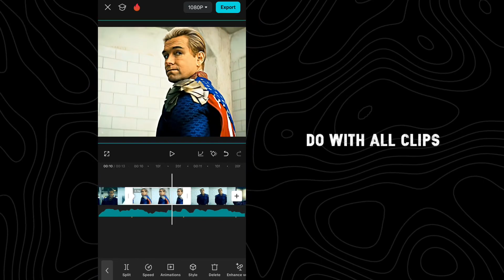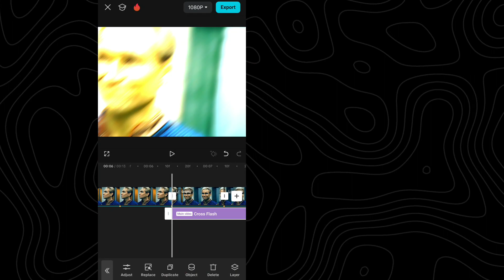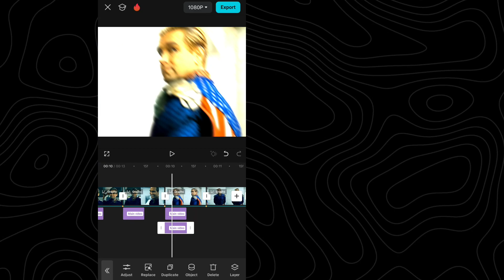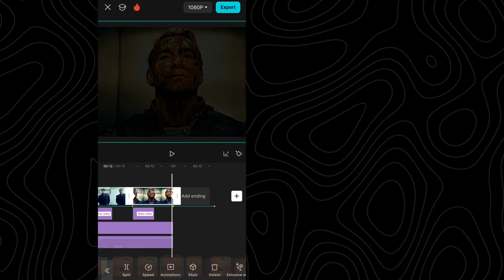Capcut Smooth Shake Tutorial 🔥